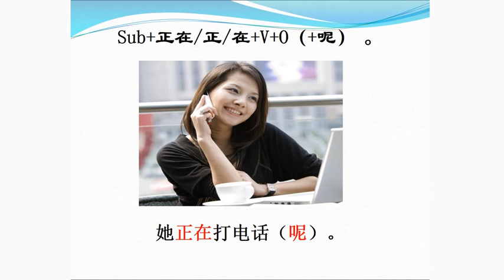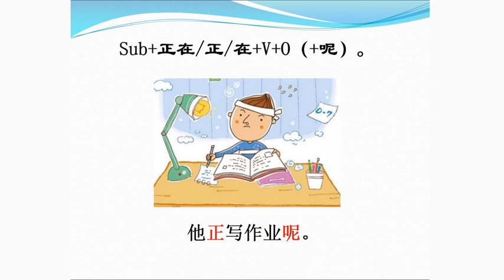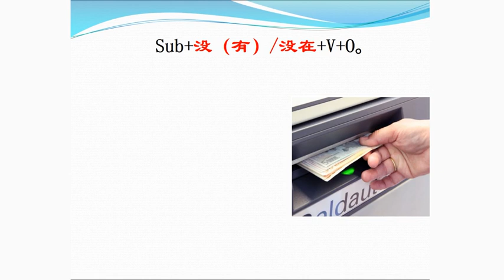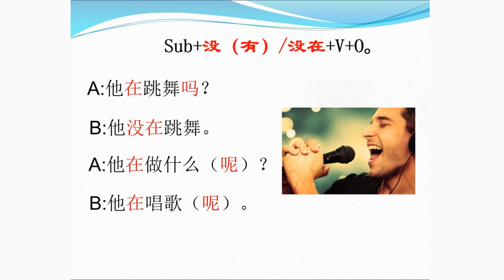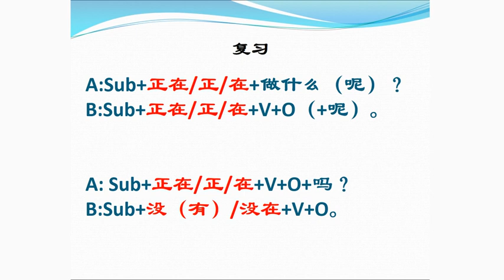Chinese Grammar: In Process of 中文语法（五）——正在……呢 中文语法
► Full Playlists "“Nǐ Hǎo Běijīng！Nǐ Hǎo BISU.” BISU Chinese Training"